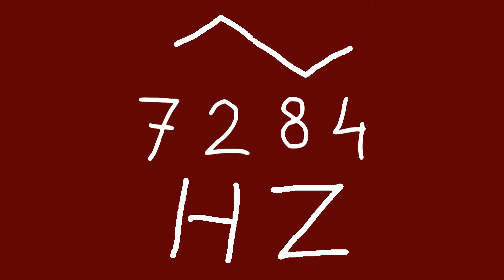7284 hz triangle